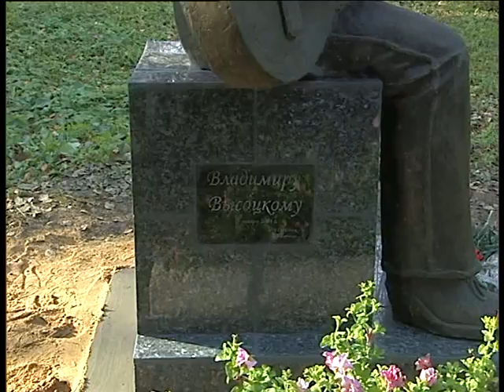Открытие бронзового памятника Высоцкому 10 2008